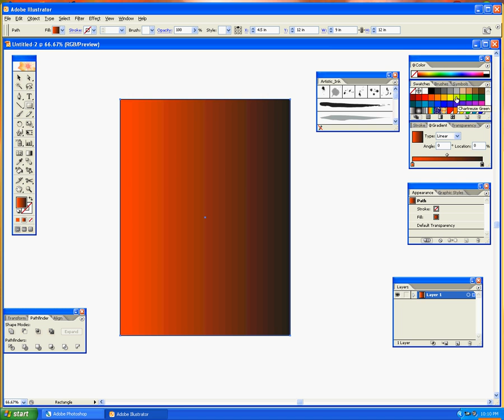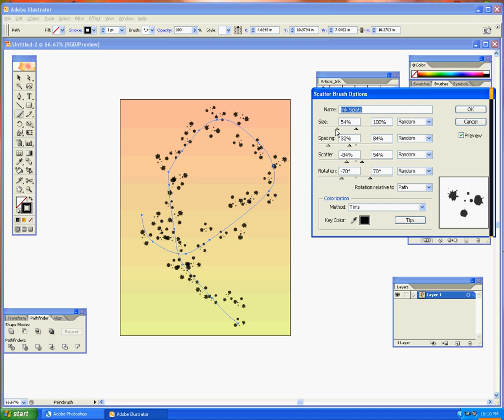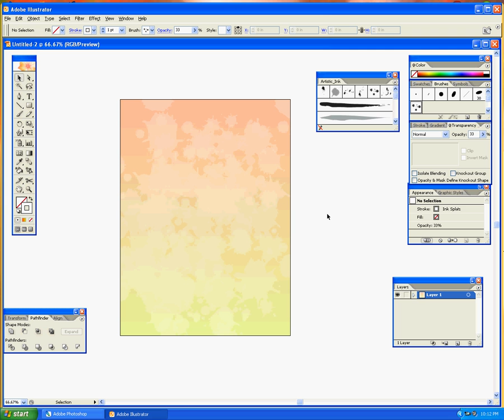Walkthrough Part 1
Making a quick background in Adobe Illustrator